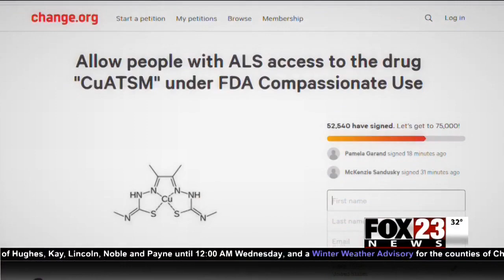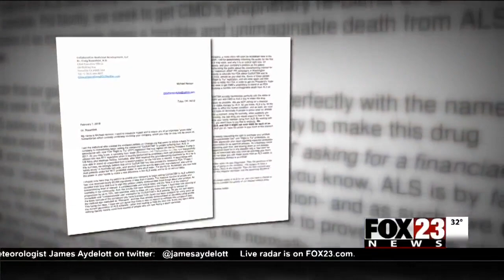ALS Treatment CuATSM for ALS, Mike Henson FOX23 Shae Rozzi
This is a short story that the great Shae Rozzi did from Fox 23 featuring CuATSM and myself. It's about an ALS treatment called CuATSM (in Phase 2 as of 2020) which showed a 70% reduction in ALS progression! Sadly though, patients cannot get access to this exciting new compound because the company has refused to release it under the Right to Try law- as many believe it has a MORAL obligation to do so.

@ALS_NOW on Twitter for more information on ALS drugs!